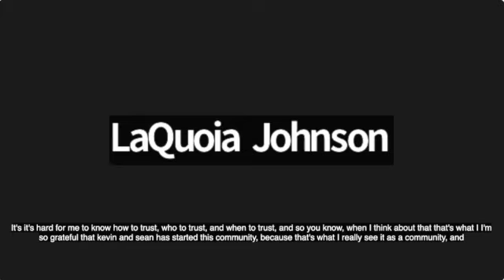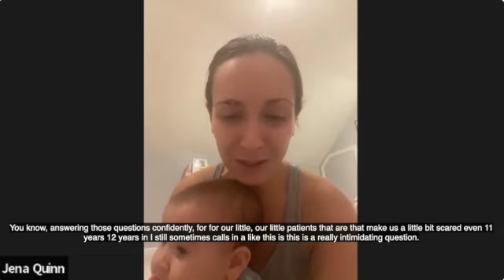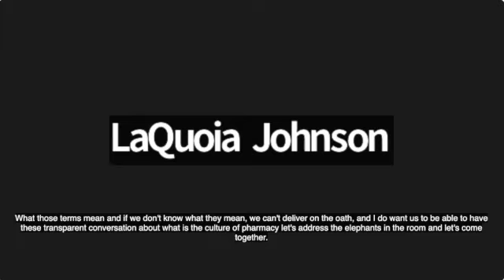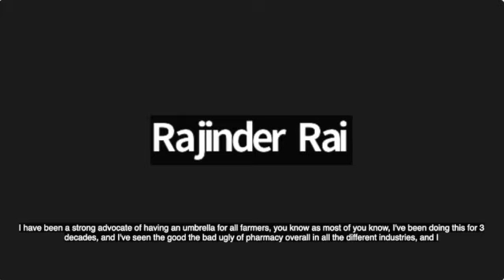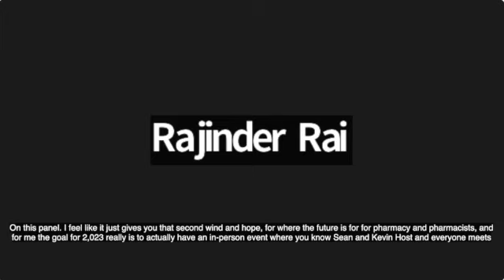RPhAlly Thanksgiving Thoughts For Pharmacy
Many of the leaders at RPhAlly gather together and share what they are thankful for and what they hope to accomplish next year.